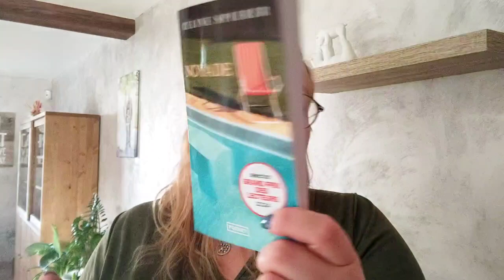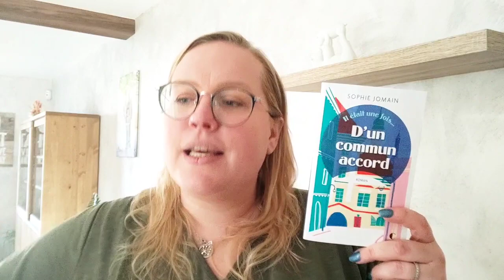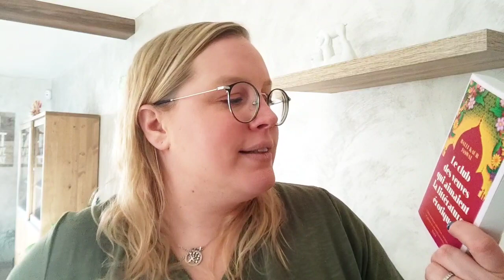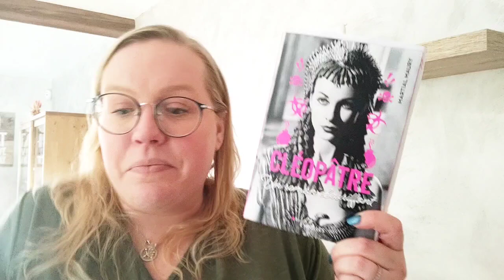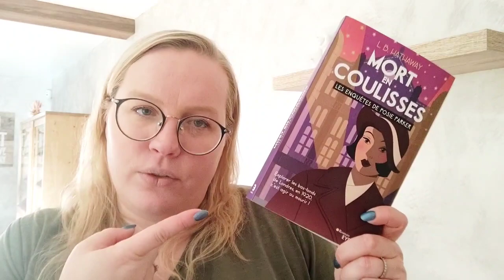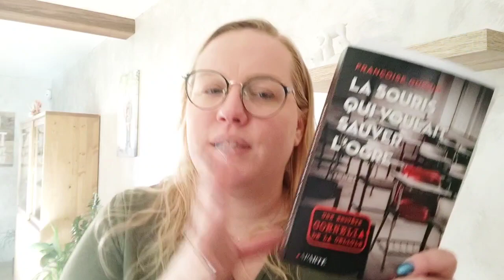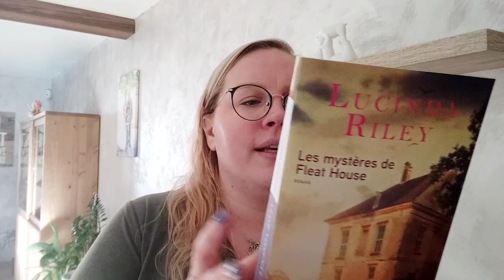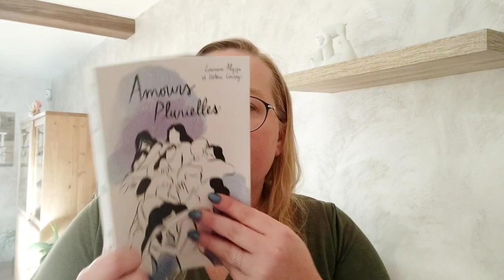Ma Pile à lire du mois de mars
Avec quelques jours de retard je vous présente ma pile à lire du mois de mars ☺️

N'hésitez pas à me dire si vous avez lu un de ces livres et me donner votre avis :)